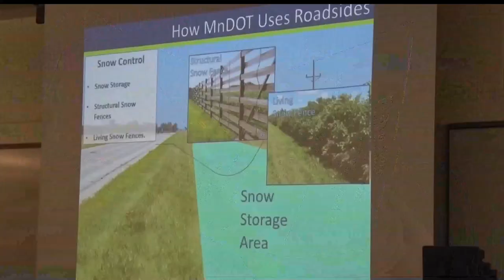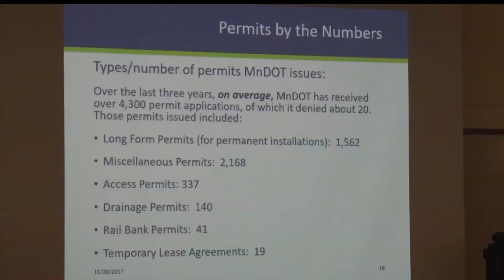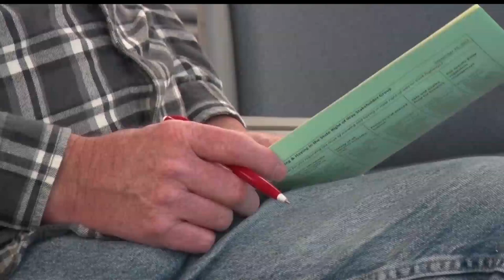MnDOT Holds Public Comment for Mowing Haying State Right of Way